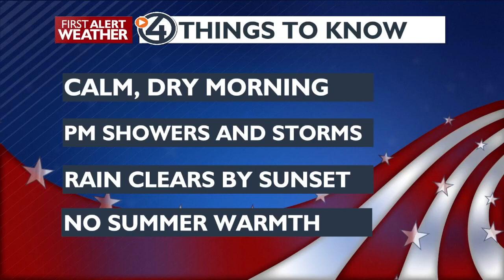Another chance for showers and storms this 4th of July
July 4th will feature a little bit more sun than today, a chance for more thunderstorms in the afternoon, and a pretty decent forecast for fireworks time.